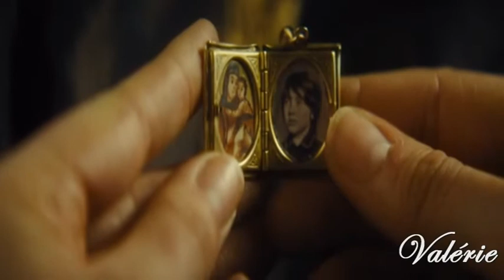Anna Karenina fanmade trailer (Nero)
Anna Karenina - with Keira Knightley, Jude Law and Aaron Taylor Johnson. Music from Nero.